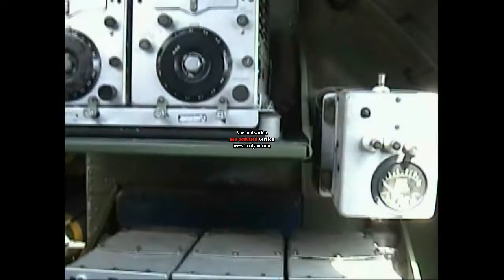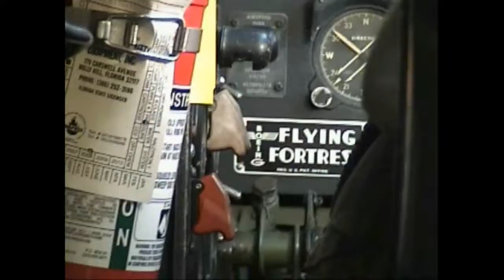B-17 ride over Dallas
One of my rides in the B-17 "Ol' 909" over Dallas out of Love Field.A definite adrenaline rush,listen to my breathing after climbing out-THAT'S ADRENALINE!!!